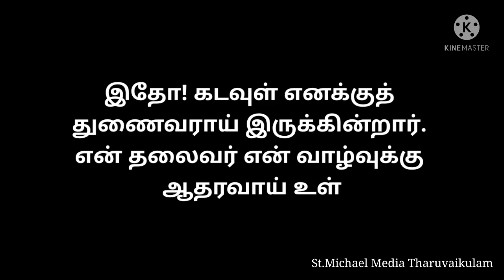✝️இன்றைய வசனம்✝️ { 09/04/2022 } Today Bible Verse | Today bible words in tamil